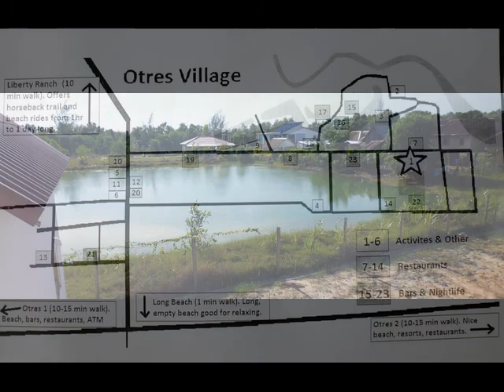FORMER Oasis in Otres